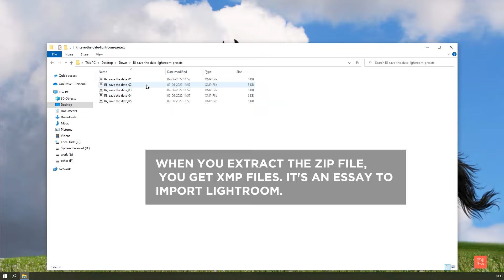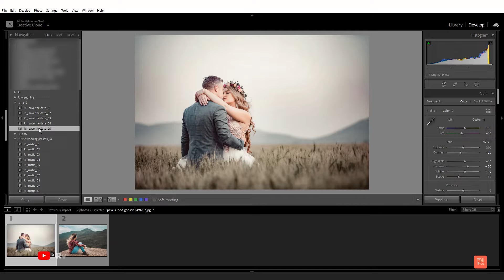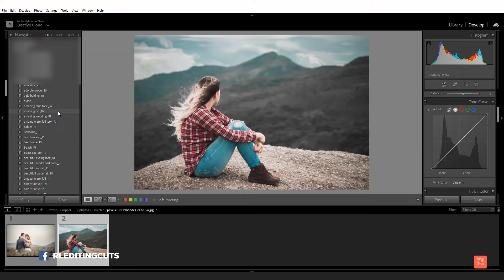lightroom presets editing | Lightroom Tutorial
Lightroom Tutorial:- Lightroom presets  no password | | Lightroom Tutorial